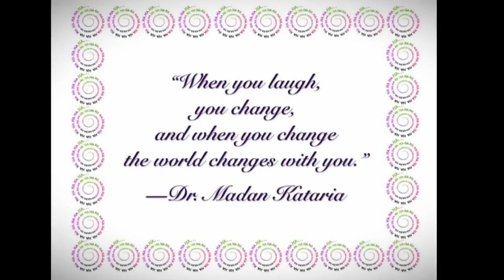itzzz a international laughter day!!! :)